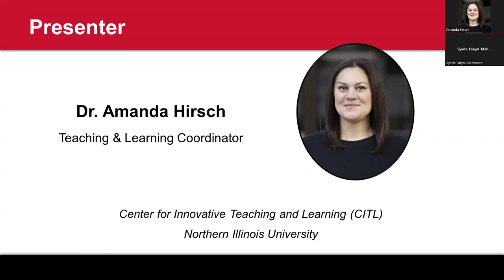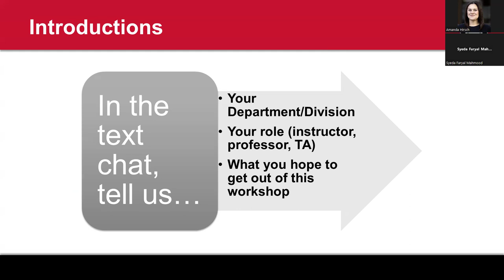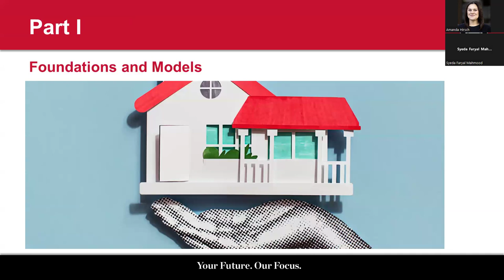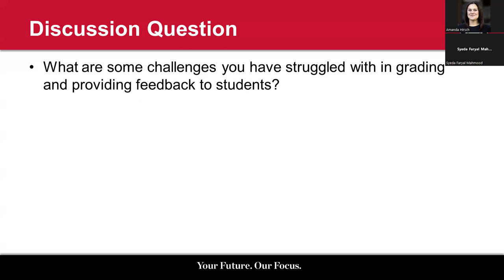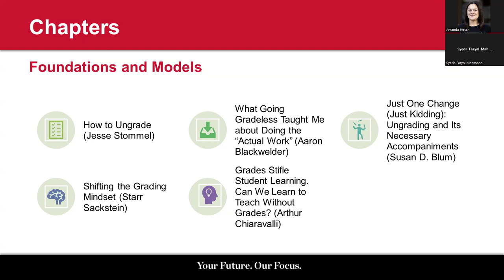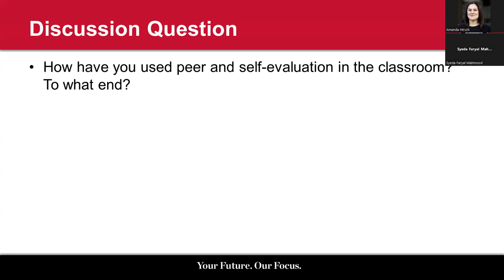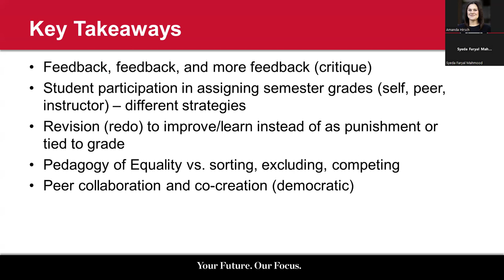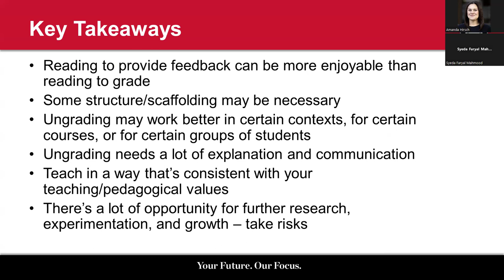Book Chat - Ungrading: Why Rating Students Undermines Learning (and What to Do Instead)